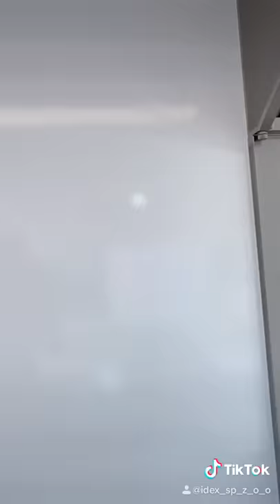Food Truck / Catering Trailer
IDEX
Model: Basic + Premium 3.7m
Trailer characteristics:
· Chassis made of steel profiles and protected against corrosion by hot zinc
· Chassis equipped with 4 supports, hitch, KNOT axle, overrun brake, hand brake
· Walls and roof made of sandwich panels, which includes laminate with gloss as a layer
outer and matt laminate as an inner layer and XPS core - moisture resistant material
· Floor made of waterproof plywood and covered with PVC lining with increased abrasion
· Walls and roof with aluminum profiles
· Trailer equipped with complete road lighting in accordance with the provisions of the Highway Code
· Fixed drawbar
· Entrance door locks and keys
· Outer handles that open the flaps
· Additional sales window
· Trailer maneuvering handles
· White corners
Trailer equipment:
· 230V electrical lighting installation (electrical circuits, LED lighting, double sockets,
counter, phase switch)
· Gas installation on stainless pipes, container for 3 gas cylinders x 11 kg, cylinder mounting
gas, doors in the wall for the cylinder tray, automatic regulator 50 mbar, ventilation system
· White Ultra Light rear furniture paneling closed with INOX 2.90m top
· White Ultra Light furniture front with open INOX 3.70m top
· White Ultra Light furniture cabinet, side open with INOX 1.0m top
· Sanitary module with an Ultra Light Line wardrobe (two-chamber sink, battery, 2 x 20L tanks, boiler,
container for soap and paper towels)
· High wall separating the sanitary module from the rear worktop
· Hood with roof fan and oil condenser - 1.40m
· Rear wall heat shield behind the Ada Gastrogaz 2x8l fryer
· Refrigeration cabinet ventilation system
· Cash drawer - standard
· Ceiling lighting - two plafonds - neutral color
· Additional lighting on the flaps - LED strip - cold color
· Lighting of the sanitary module LED strip - cold color
· LED hood lighting (spot) - cold color
· External folding top - stainless steel with chalk board
· Table with INOX worktop - folding
· Shelf above sales windows with LED spotlight - cold color
· Tilting roof window
· Corner tarpaulin
· Toughened glass with fittings
Devices:
- Gas deep fryer 2x8l - ADA GASTRO GAZ
- Varnished HR 200 REDFOX refrigerated cabinet
- Bartsher TB1000PF gas frying pan
- Bartsher TB1000R table gas frying pan